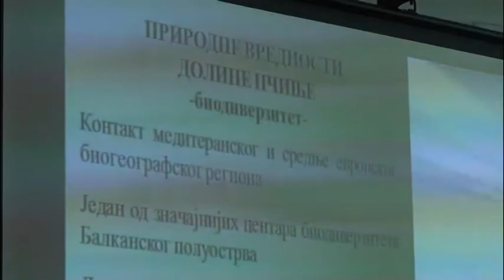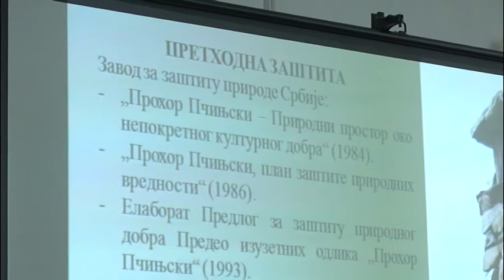Predavanje "Dolina Pčinje" Bujanovac 26 04 2018